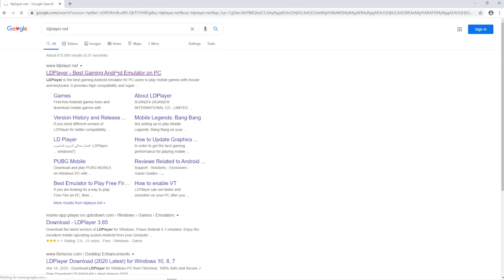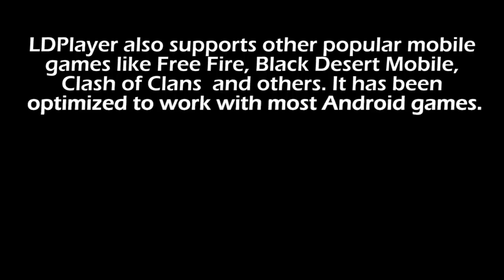How to Play Aura Kingdom 2 on PC with LDPlayer Android Emulator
This video is going to introduce how to play Aura Kingdom 2 on PC with LDPlayer. Make sure you've download LDPlayer Android emulator on your computer. You can play Aura Kingdom 2 on PC with keyboard and mouse controls.

The Best Emulator to Play Aura Kingdom 2 on PC
1. Download and install LDPlayer on your desktop
2. Open LDPlayer and search Aura Kingdom 2 in the play store
3. Get the game installed on your emulator
4. Click the game icon to launch Aura Kingdom 2 on PC with LDPlayer

Aura Kingdom 2 on PC